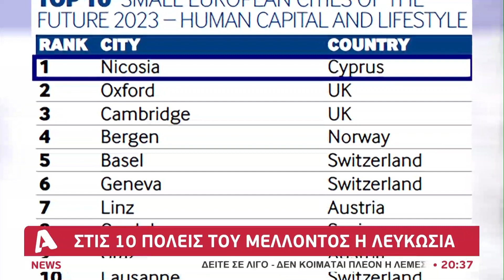Στις 10 πόλεις του μέλλοντος η Λευκωσία